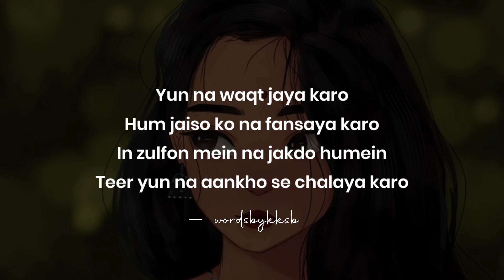Tum Pyari Kyun Ho Itni 😍 | Hindi Romantic Lines | Romantic Poetry | KKSB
Aakash Desai
Topics Covered -
1. Hindi Poetry
2. Romantic status
3. Romantic whatsapp Status
4. Hindi Romantic poetry
5. Romantic Shayari status